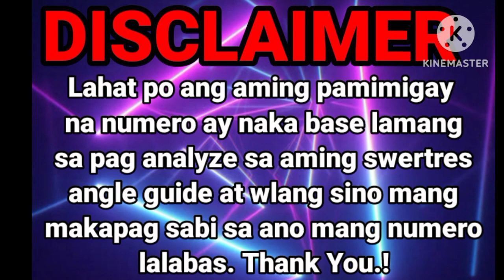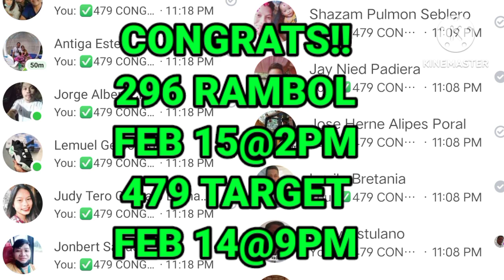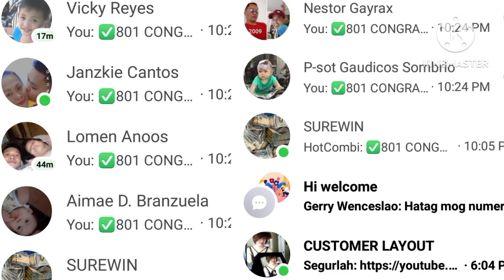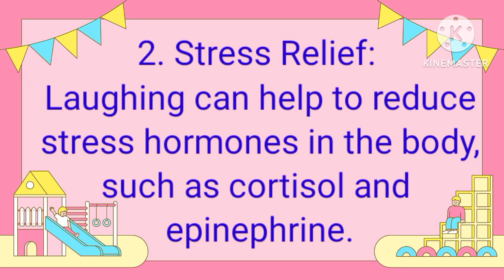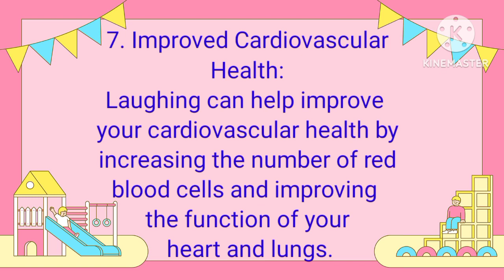REGALO PARA SAYO/2PM/5PM/9PM HOT COMBI/FEB 24,2023/MAINTAIN/SWERTRES HEARING TODAY